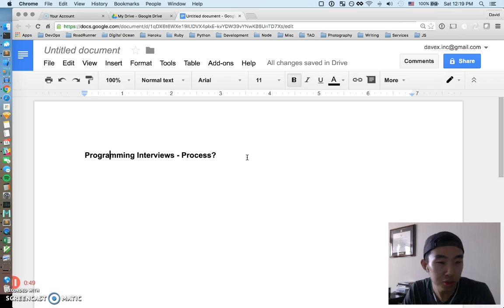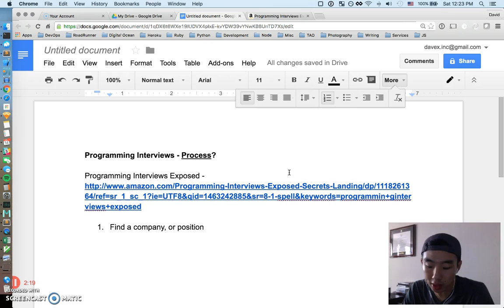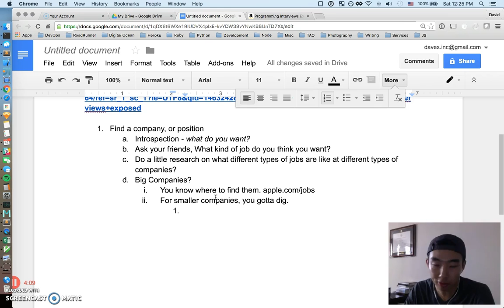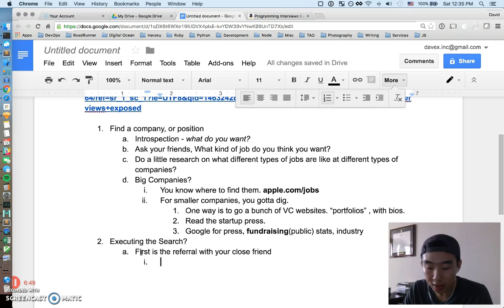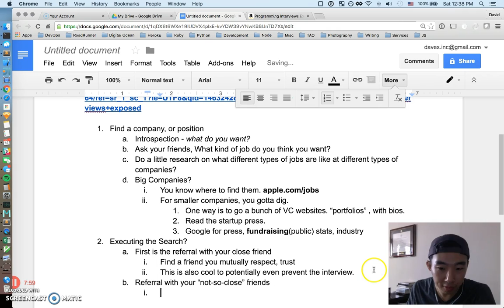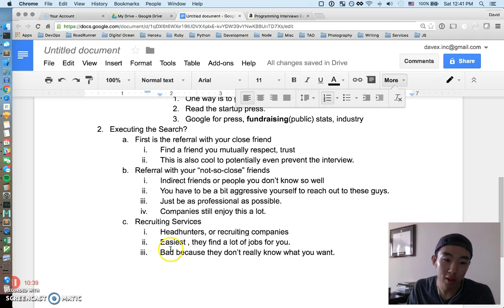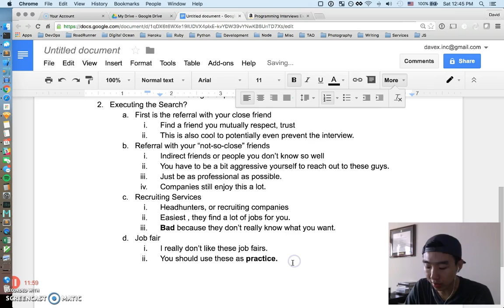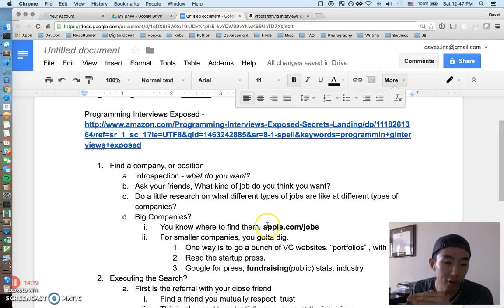Programming Interviews - Part 1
Programming Interviews